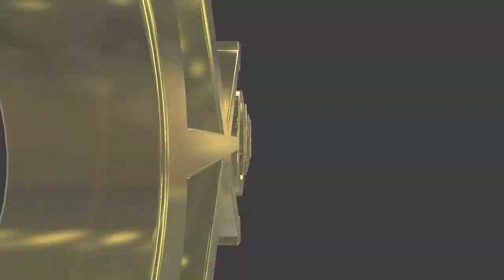#240 Japanese lesson in VRCHAT vol.25 - 犬若丸とお絵描き日本語リスニング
Inuwakamaru and Gaijins play with Japanese listening and drawing.